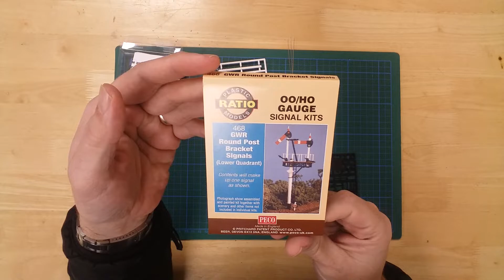363 - Ratio 468 GWR Round Post Junction Signal kit (Lower Quadrant)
Unboxing and presentation of a model of a GWR bracket junction signal, with round post and lower quadrant arms, by Ratio in OO gauge. It is a plastic kit that requires assembly.

In the box, you will find the parts needed to construct the model. All parts are pre-coloured for convenience, but some painting will be required.
The black sprue contains details such as ladders, braces, counter weights and the inspection platform.
The white sprue contains mainly the signal's posts and arms.
A separate bag contains some coloured lenses and the handrail assembly for the platform.
Wires are included to serve as signal arm rods and full instructions will help with the build.

Trainshop is the webshop of Upstairs Downstairs, a model shop located on the Isle of Wight. We specialise in model railways, wargaming and plastic kits.